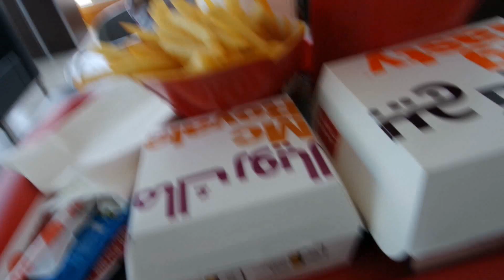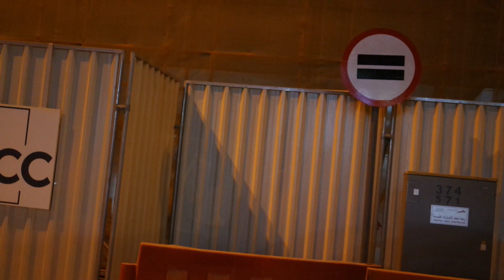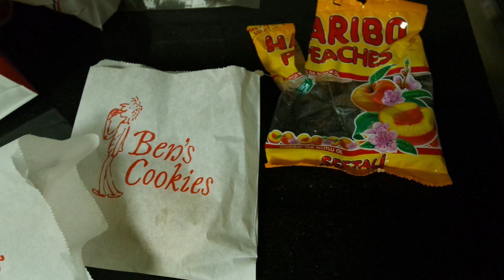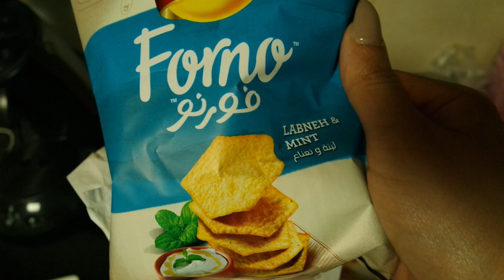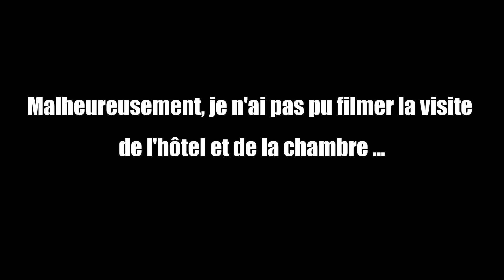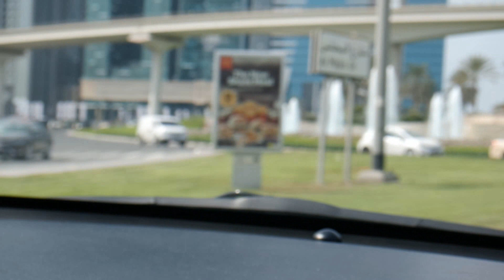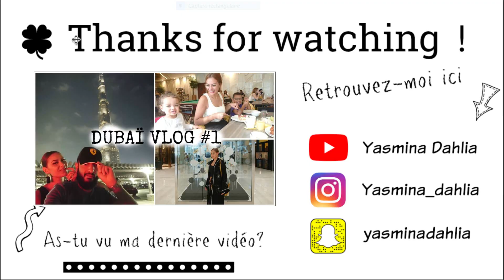VLOG #3 On cherche un nouvel hôtel !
Voici le troisième vlog de nos vacances en famille à Dubaï,
Bon visionnage !!

►MES SITES PRÉFÉRÉS & UTILES :

Retrouve les marques américaines et étrangères de make-up qu’on ne retrouve pas en France et sans frais de douane ici :

►MUSIQUES/SONS :

♫ Library Youtube

Yasmina Dahlia